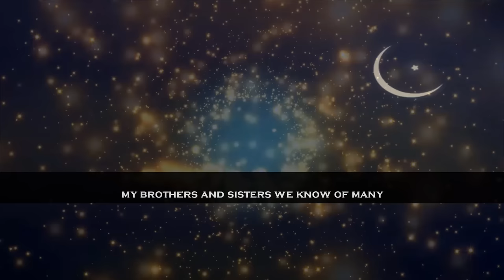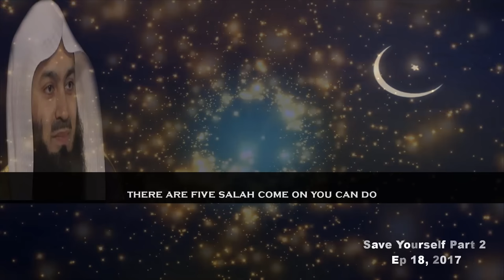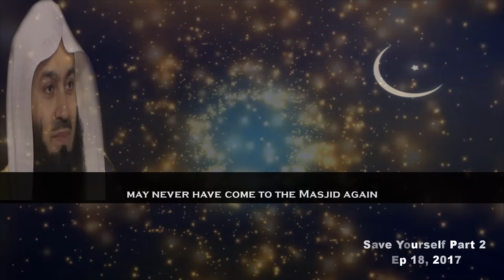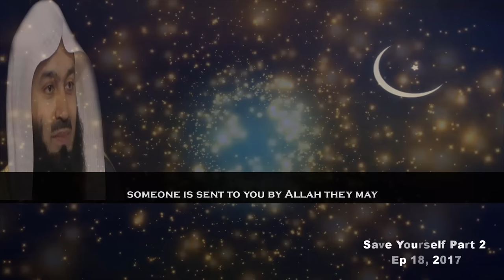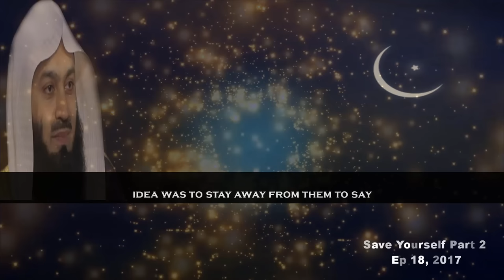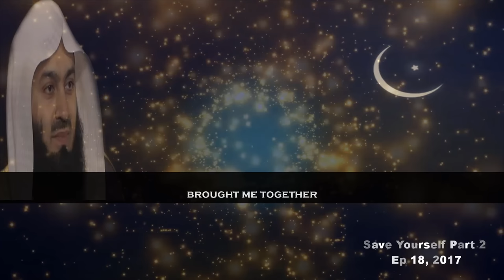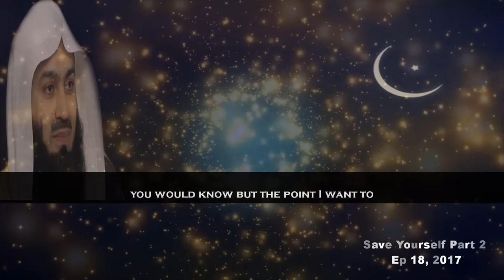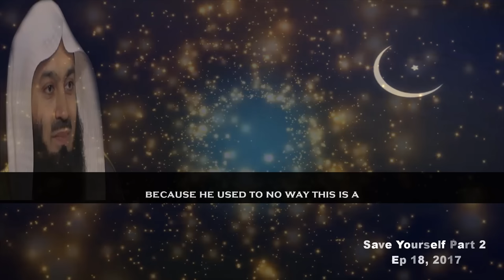Think About What Allah Has Given You | Ep 18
📌MuftiMenk mentions that Allah says look We have given you a gift. What is that gift- Muhammed sallallahu alayhi wa sallam follow him, follow his path, follow his ways, follow his habits and you will never go wrong. Whether it is in your health; whether it is in your social life, spiritual, religious, your relation with Allah, your relation with whatever and whoever it can never go wrong. This is episode number 18 of save yourself part 2 with English subtitle.

Mufti  Menk Quotes in this lecture “If you speak good -do you know that Allah speaks about you to the angels; if you encourage people to do good Allah talks about you; if you gather people and you actually are encouraging them regarding the word of Allah; the hadith says Allah makes mention of this gathering with the angels and Allah subhanahu wa'ta'ala literally boasts to the angels to say look at my worshippers they are worshipping me against the Shaitaan.”